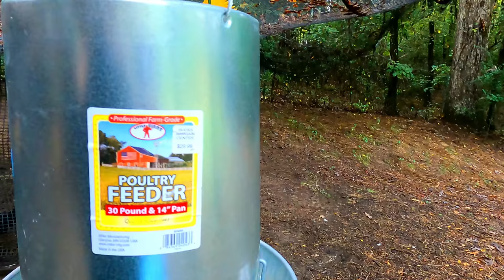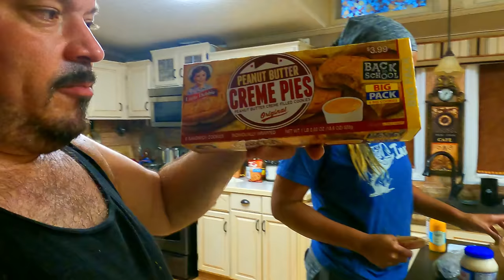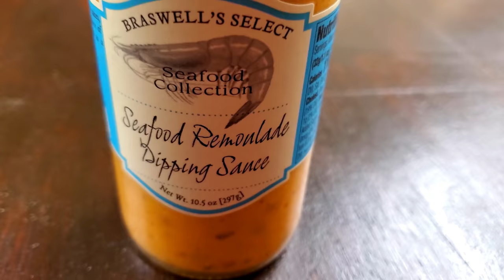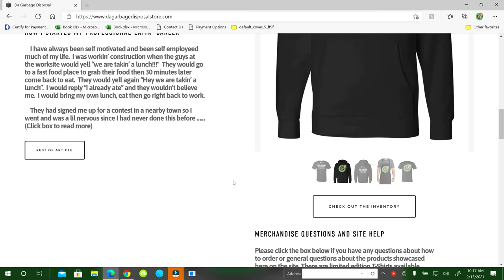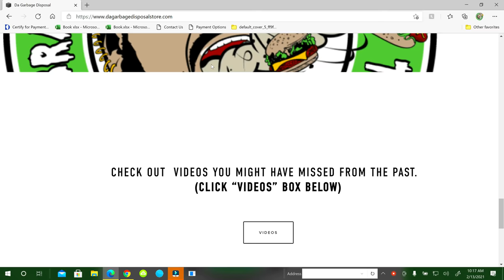Vlog 342 Home Gettin' thangs Done and Headed Out Again